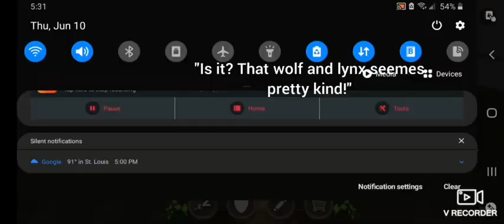Wildcraft: The Escape. Episode #1.